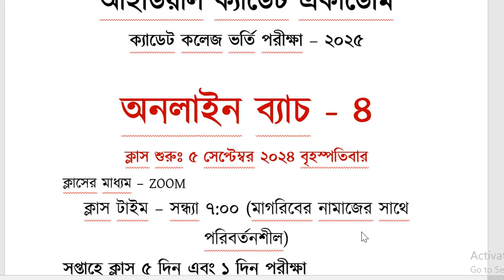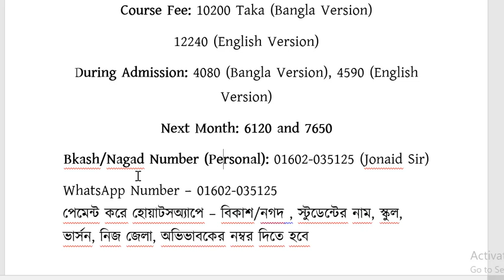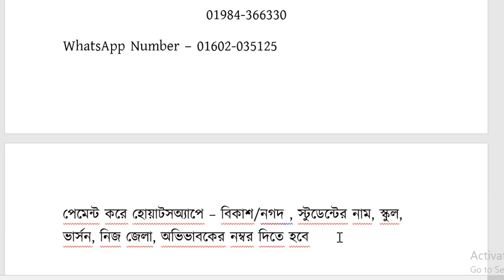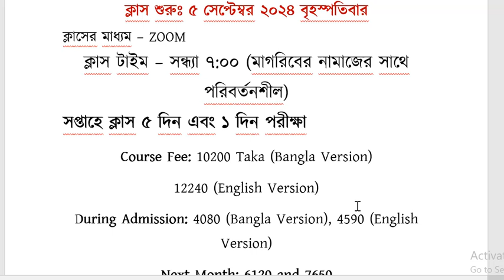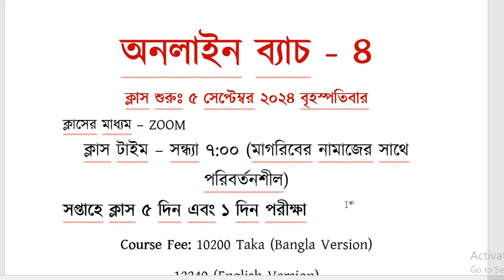ICA Online Batch - 4 Cadet College Admission Test- 2025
Founder and Director of IDEAL CADET ACADEMY
Ex-Cadet Barishal Cadet College
For any query: 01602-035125, 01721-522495,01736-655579